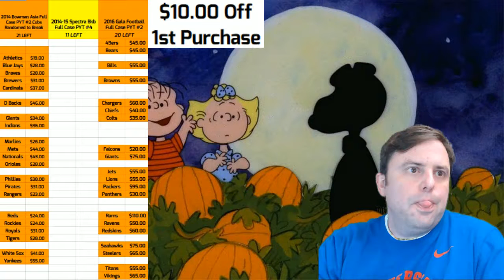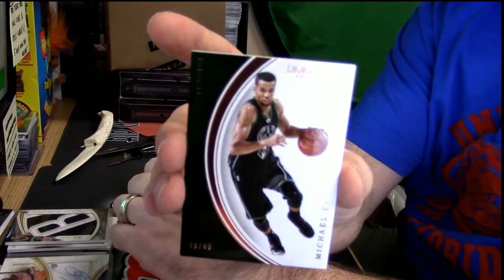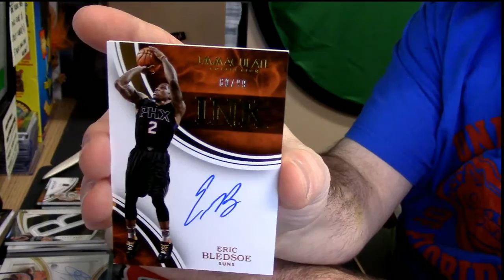10 29 16 2015 16 Immaculate personal 3